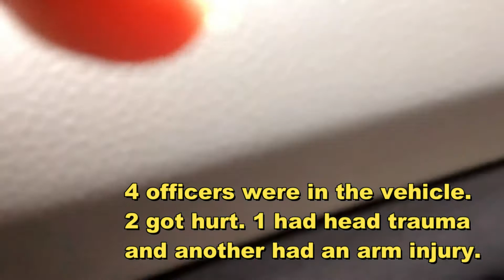Roll Over Crash Compilation Police Car in Brazil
The biggest and most incredible Police Car roll overs crashes in Brazil.